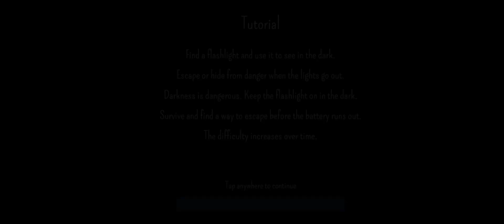The Dark Pursuer Full Gameplay- Abandoned hospital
🔥The Dark Pursuer Full Gameplay🔥

Map:
Abandoned hospital

💥Game:
The Dark Pursuer
(Available in app store)